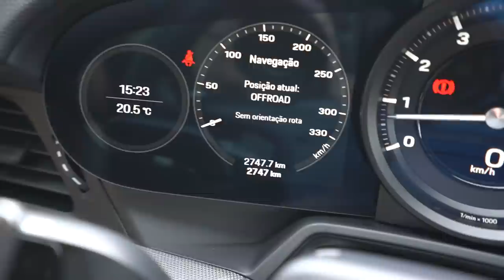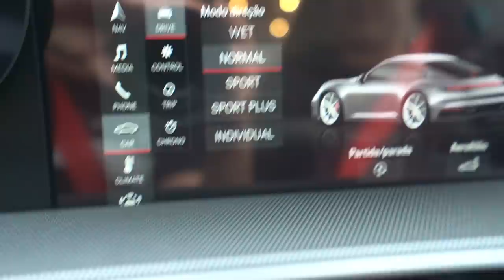TIRANDO UMA PORSCHE 911 DA LOJA